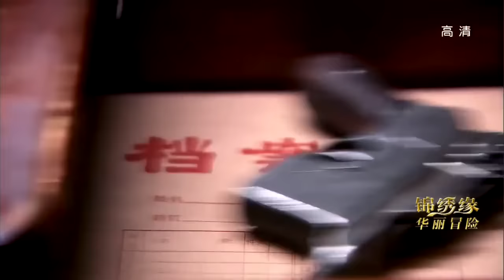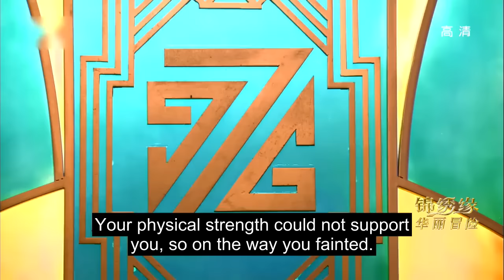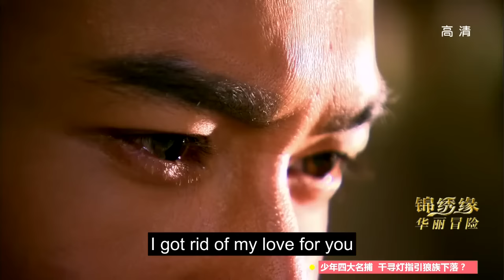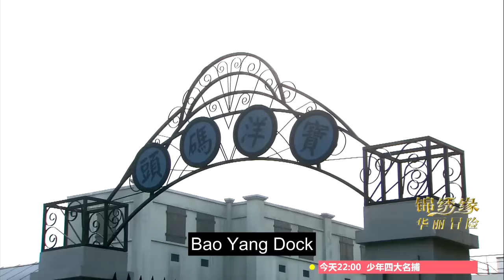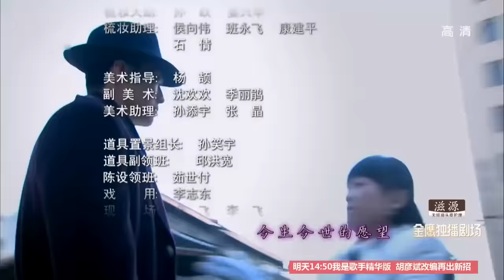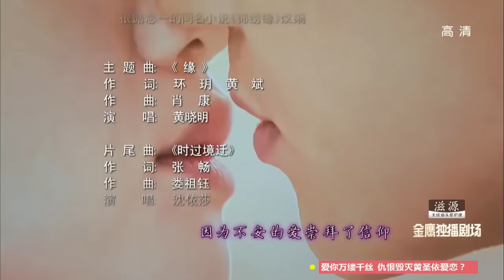Cruel Romance - Episode 35（English sub） [Joe Chen, Huang Xiaoming]